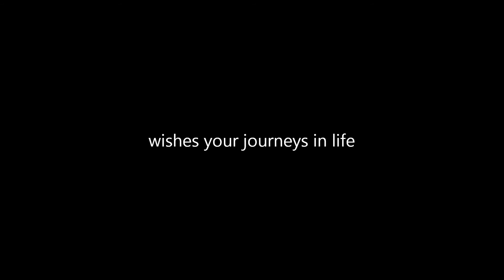Larnaka International Airport - Wish for 2013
For every sunset comes a new dawn, for every night comes a new day.  New days, filled with journeys in life.  Larnaka International Airport wishes your journeys in life are plenty, memorable, enjoyful and eventfull in 2012.